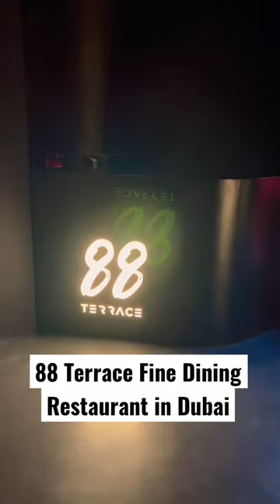Explore Cool Restaurants in Dubai | 88 Terrace Fine Dining Restaurant | one of the best Restaurant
Exploring cool restaurants in Dubai | Fine Dining Restaurant I